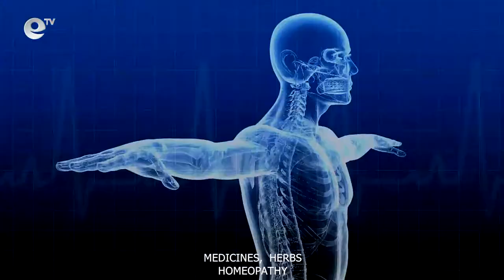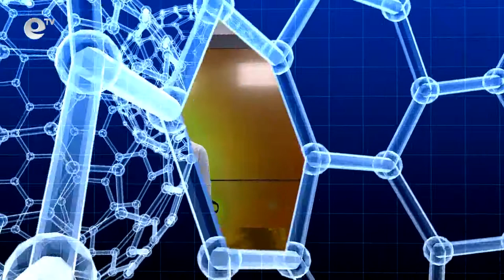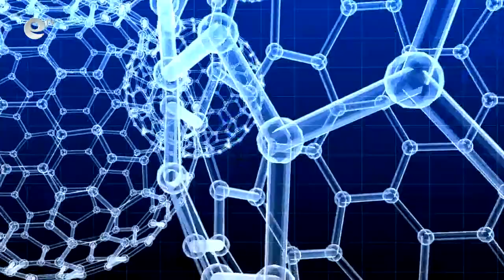Divine Massage. Yumeiho Therapy. 32 min. ENG subtitles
Abridged version of Yumeiho (Saionji) therapy in a TV studio in Bulgaria.
Ancient system originated among monks heals the whole body through restoration of the divine proportions, sacred geometry and space in the body. It is a holistic practice that heals the cause for the suffering and the whole body so that the symptoms disappear.
Hundred postures and techniques allow for the full relaxing of the body and releasing of the pressure, stored/blocked energy to allow feeling of lightness, happiness and being oneself.